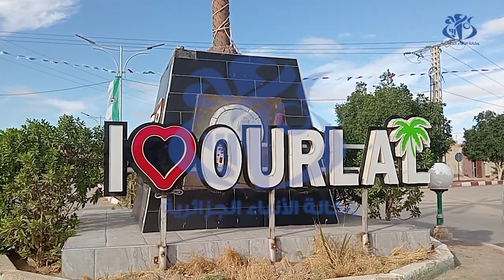بسكرة : أنامل ذهبية لـ "عصام" تبدع في تزيين جداريات المدارس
الجزائر (وأج)- عصام بلقيدوم المعروف بعصام الرسام، من بلدية أورلال ببسكرة، استغل أنامله الذهبية وهوايته في الرسم لتزيين جدران وواجهات المؤسسات التعليمية بمنطقته بامكاناته الخاصة وقليل من الدعم .